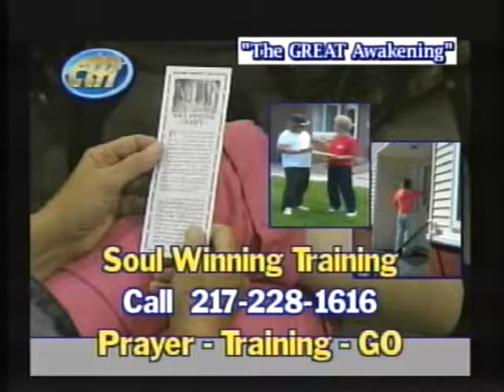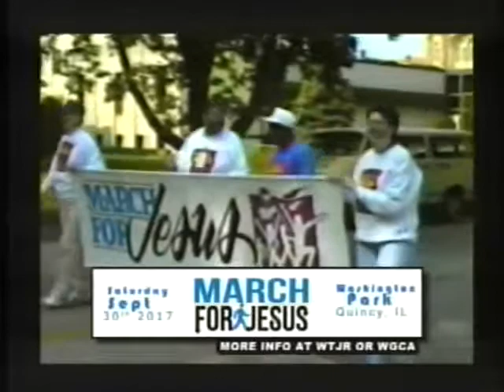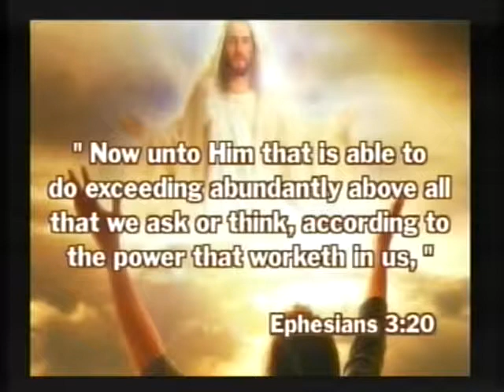Behind the Scenes Fri 8-25-2017